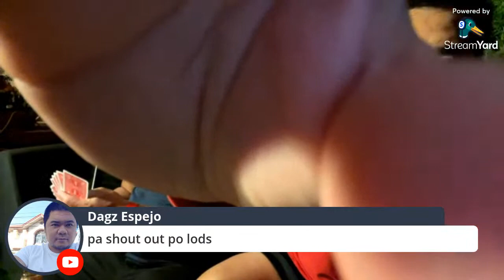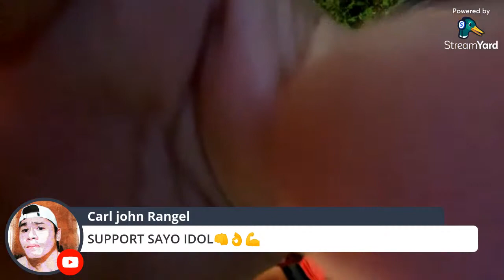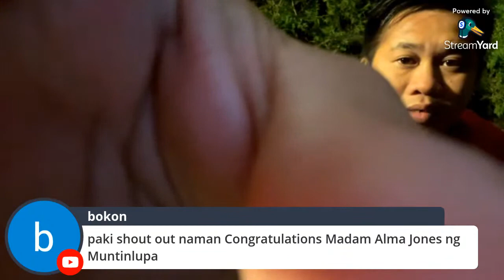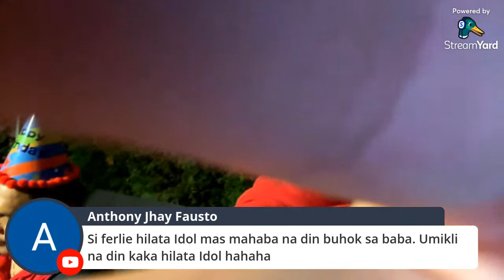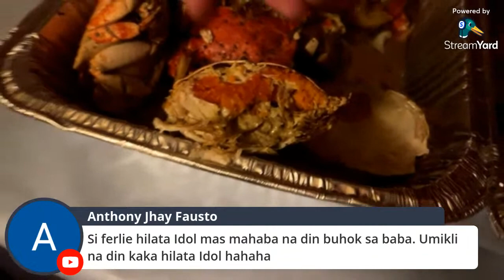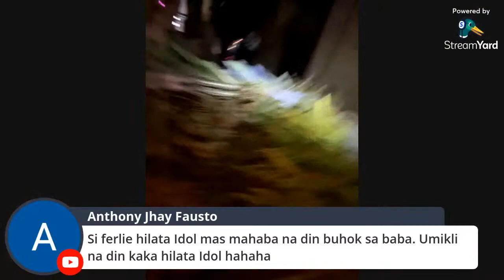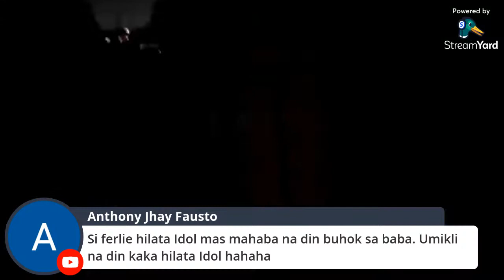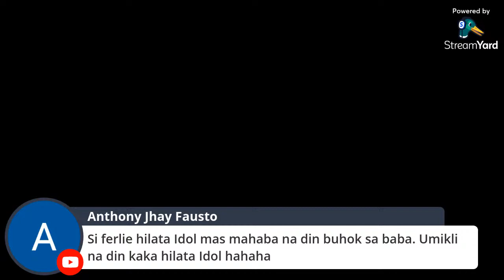Shoutout with Former WBC international Champion Diosdado Principe gabi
Pang apat na session ni Pinoy Prepper